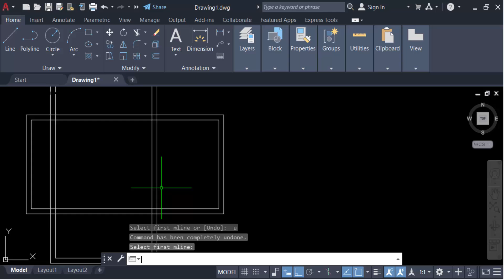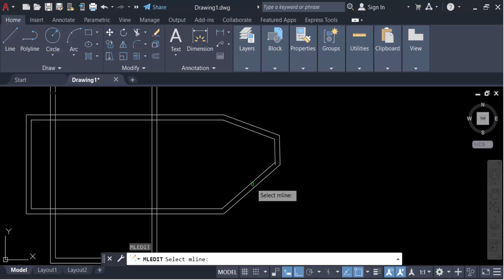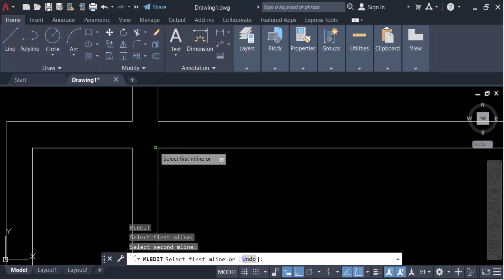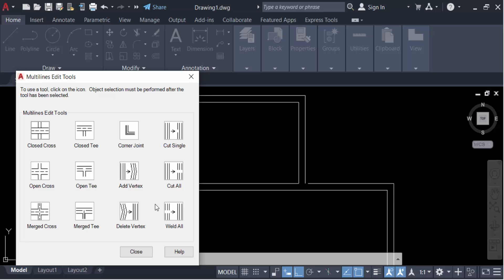How to Use Multiline Edit Commands in AutoCAD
Hello everyone, Today I will present you, How to Use Multiline Edit Commands in AutoCAD.